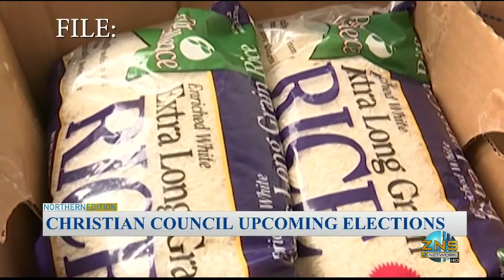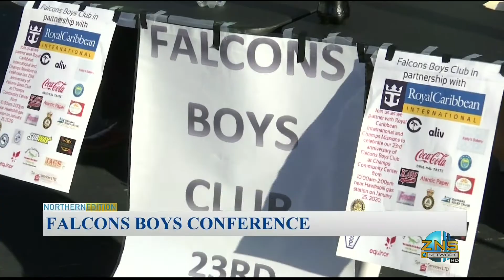Freeport The Bahamas Tonight 01/21/2020 Pt. 2